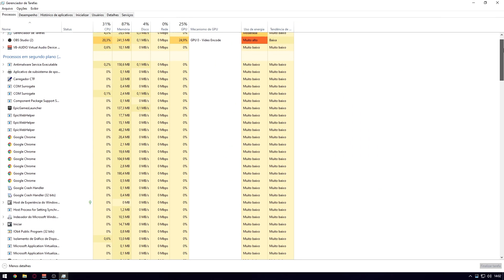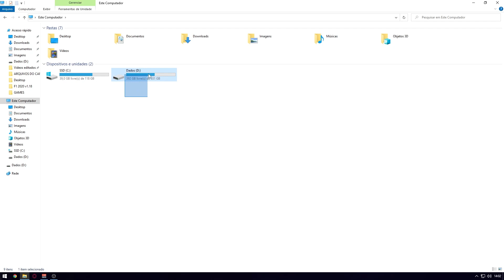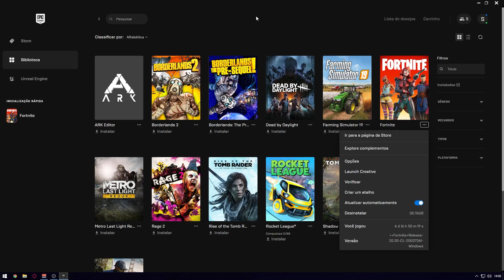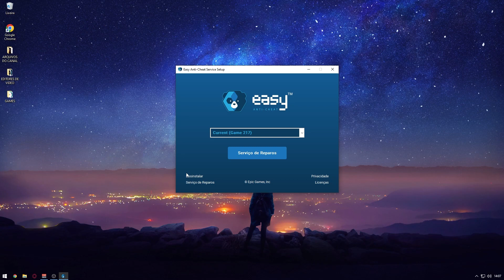Erro 30005 EASY ANTICHEAT no FORTINITE em 2022! (Resolvido)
Salveeee galera beleza? Neste video vou ensinar a como resolver o erro  30005 EASY ANTICHEAT no fortinite em 2022